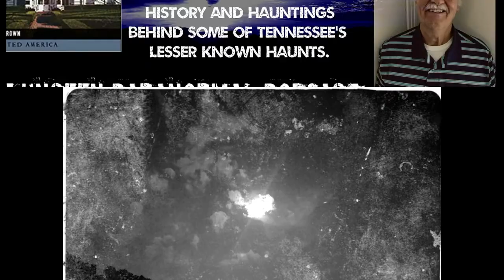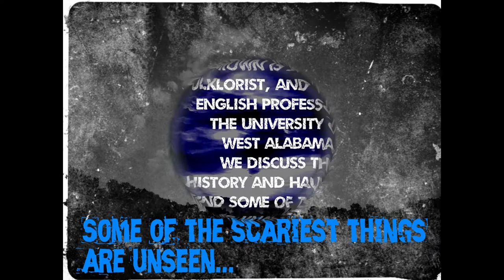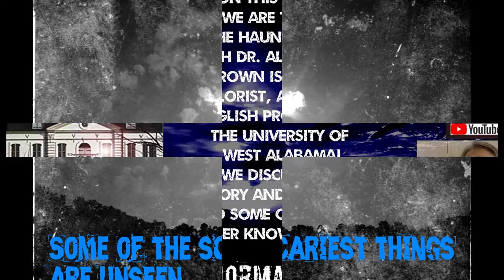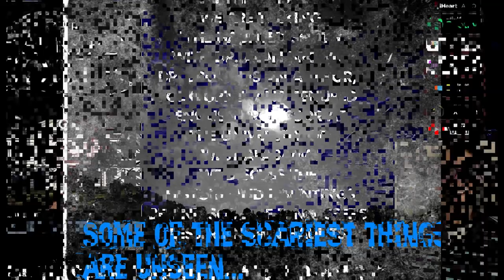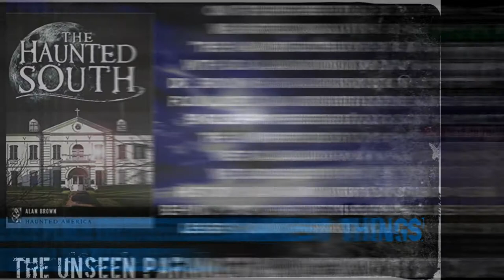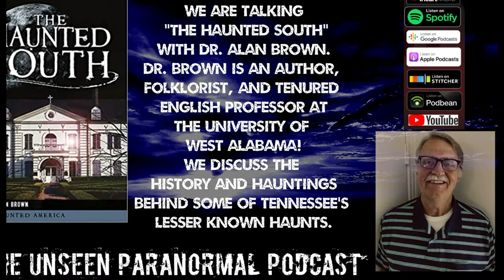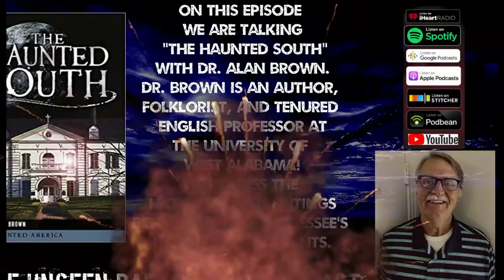The Haunted South with Dr Alan Brown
On this weeks show we another great guest. We are talking to English professor and folklorist Dr. Alan Brown from The University of West Alabama. Dr. Brown is an author and researcher of southern folklore, ghost stories, and legends. He has authored over a dozen books on ghost and hauntings. We discuss his latest book "The Haunted South". You can find his books on Amazon and other online retailers.